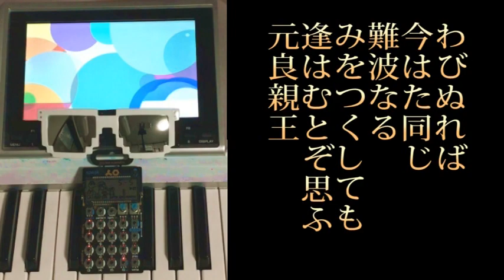BEAT THE 百人一首 016～020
** 「僕の若い頃に　こんな　コンテンツが　あったら　良かったのに。」と　言う思いで　作りました。百人一首を　BEAT　に乗って